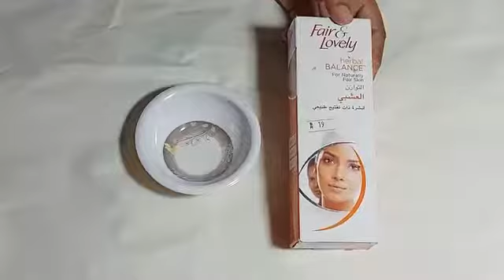Remedy For Dark Neck Diabetes Whitening Formula Kali gardan Ko White karo